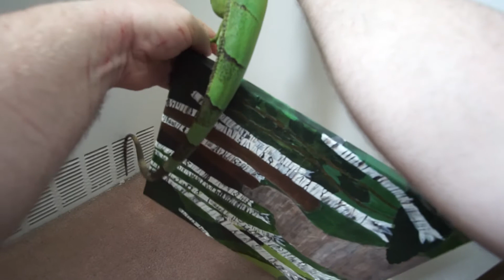May 8 evening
Darwin's fifth time out for some freedom and bath time ended up being a bit of adventure... she managed to get loose and got to explore the length of my apartment before I caught her again. I do not hold her with any pressure. so she is able to spin freely and tear up my hands, but if she decides to launch I have a hard time getting my free hand in front of her in time to "catch" her.

She had a little over an hour in the bathroom with two water changes and constant heat/humidity. I